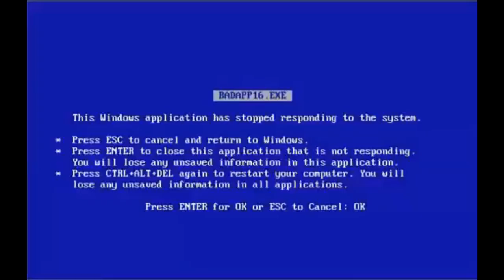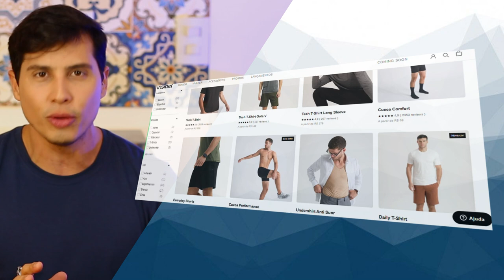NÃO cometa esses ERROS isso pode te RIDICULARIZAR! | Thi Martins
Existem erros que podem passar batidos em algumas situações, e que causam um trastorno grande por conta da ridicularização. A maioria desses erros são por falta de conhecimento, por isso ficar mais atento faz toda a diferênça. nesse vídeo eu fala alguns erros que são comuns e que podem te ridicularizar.
NÃO cometa esses ERROS isso pode te RIDICULARIZAR!

Edição:
Vitor Marsale - @vitormarsale